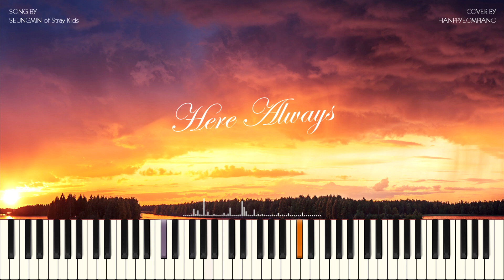SEUNGMIN(승민) of Stray Kids(스트레이 키즈) - Here Always PIANO COVER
[갯마을 차차차 OST Part 7]

이번 곡은 승민의 'Here Always'입니다.
편안하고 따듯한 느낌의 분위기와 멜로디가 인상깊은 곡이네요~
그럼 오늘도 편안한 감상 되시길 바랍니다.^^